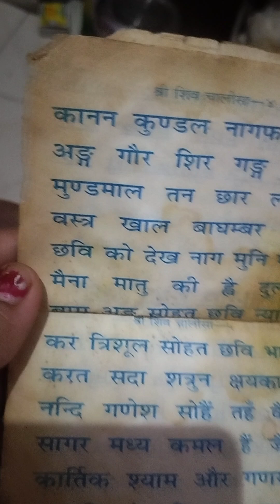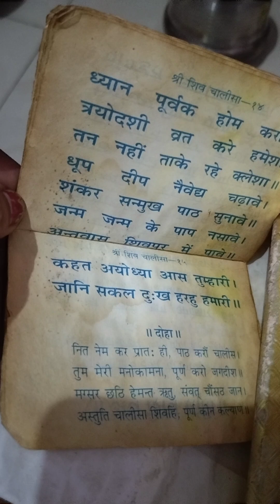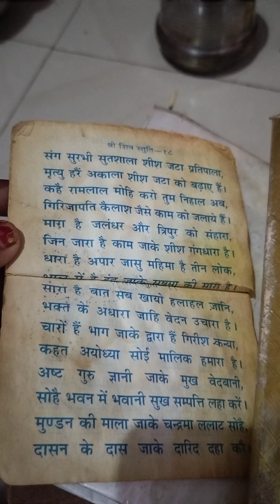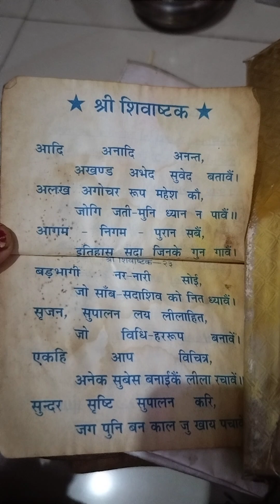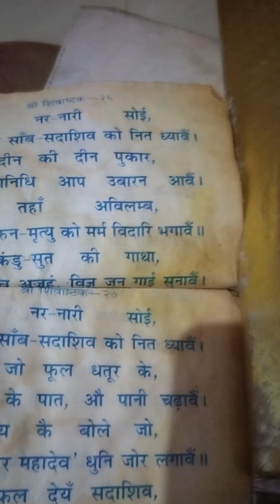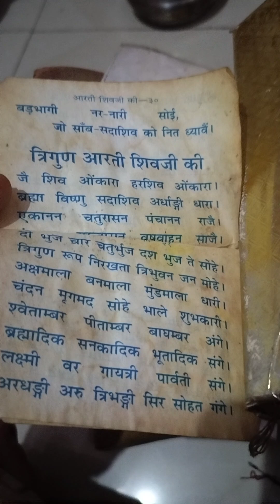🌹🌹☘️श्री शिव चालीसा☘️ 🌹🌹 तत्काल प्रभाव वाला स्वयं सिद्ध शिव चालीसा